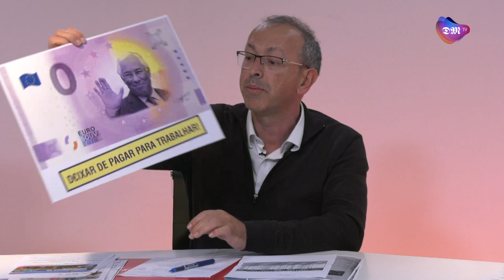'Trio de quatro' Ep.17 com Alexandre Dias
No programa de hoje, o coordenador da Distrital de Braga do Sindicato de Professores da Zona Norte, Alexandre Dias, afirma que a forte mobilização dos professores para a greve é a luta por soluções para os problemas que enfrenta o setor da educação.